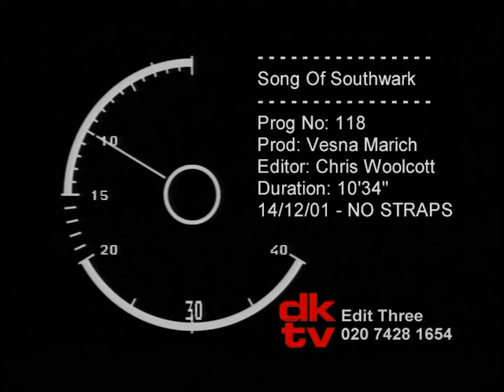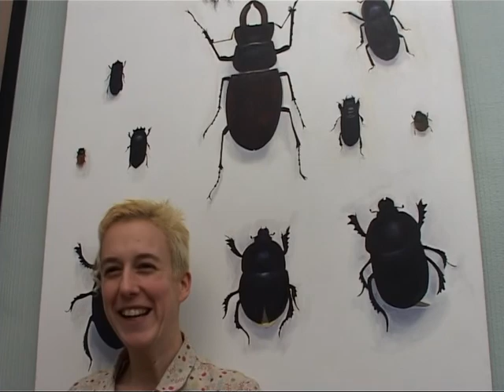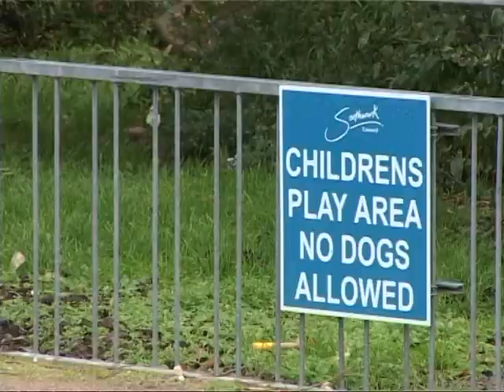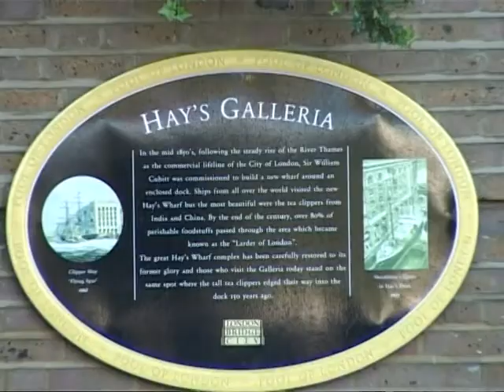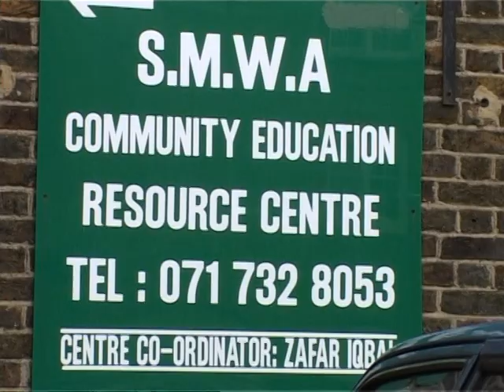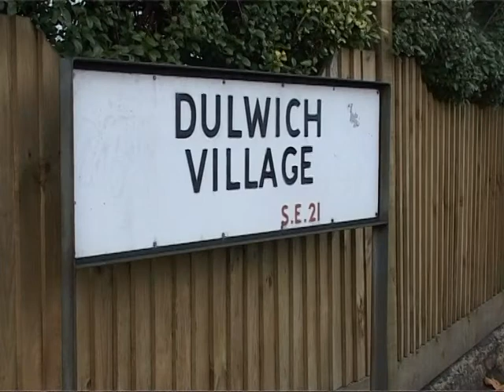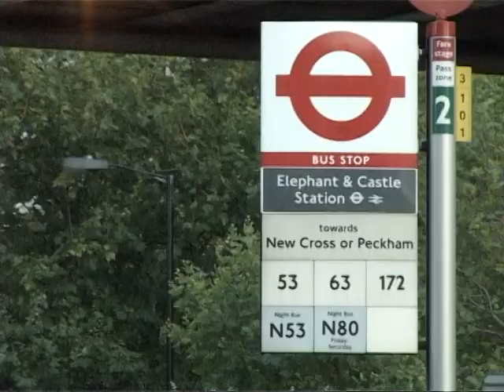TRUE SONG OF SOUTHWARK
TRUE SONG OF SOUTHWARK Singing documentary about this historical, bur chalenging part of London. Director Vesna Marich. Editor Chris Woolcott. DKTV 2001